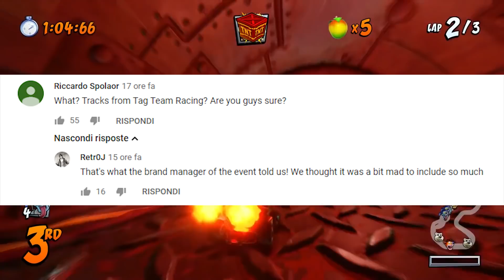Piste di CTTR in CTR Nitro-Fueled!?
Ad un evento Activision tenutosi a Londra, il manager dell'azienda ha annunciato ai presenti che CTR Nitro-Fueled conterrà le piste di CTR, CNK e CTTR! Prima di saperne di più, vediamo tutto quello che abbiamo tra le mani al momento!
XBOX ONE

Video italiano, con audio in ita.